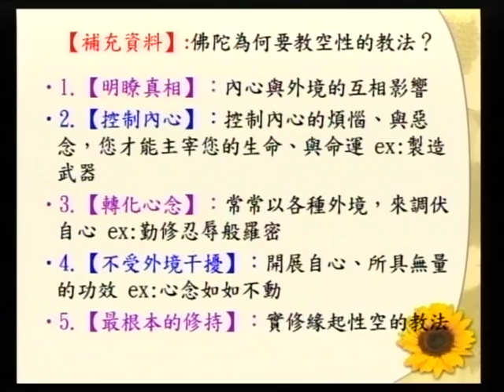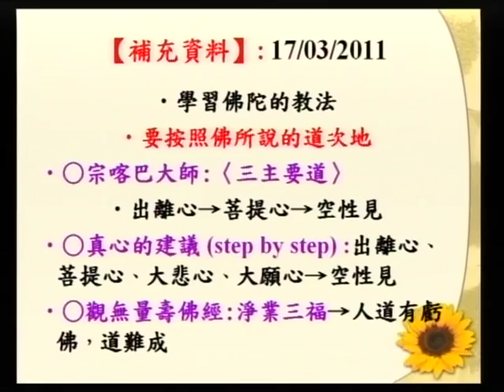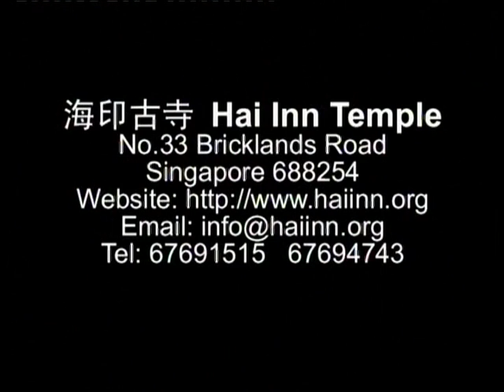SBA07【廣大行】龍樹菩薩的《菩提資糧論》(八十九)